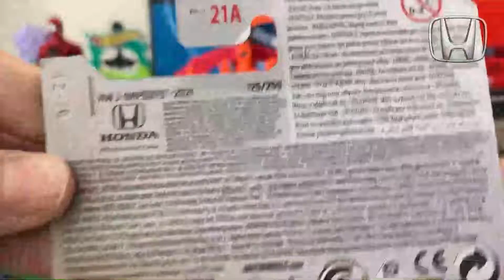Unboxing HOT WHEELS '98 Honda Prelude - HW J-Imports - 2021